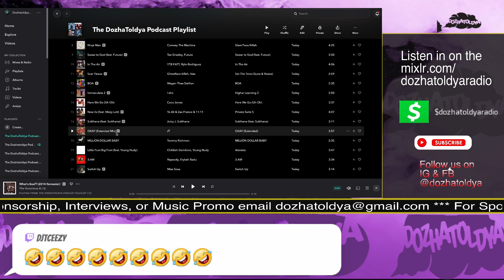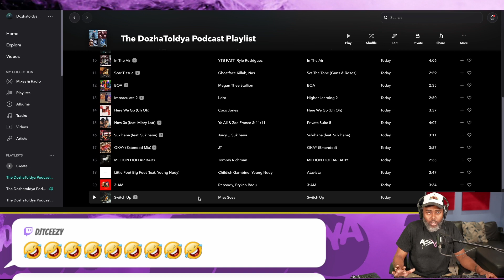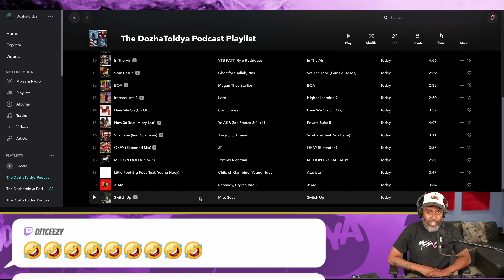Dame talks about The DozhaToldya Podcast Playlist and the music featured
The DozhaToldyaPodcast Playlist 113 2nd half has Tommy Richman, JT, Juicy J, Coco Jones, Rapsody,